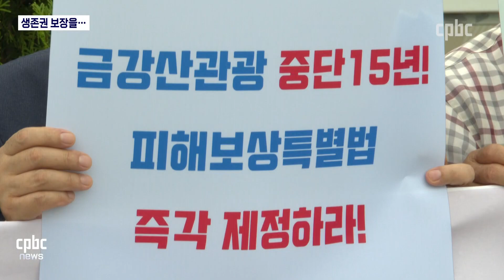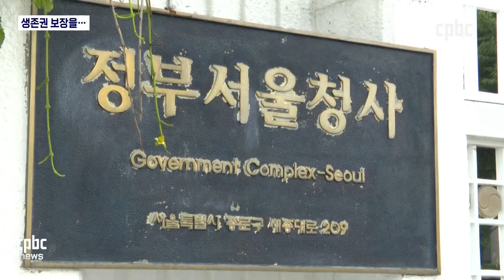금강산관광 중단 15년 "피해보상 특별법 제정을"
북한 금강산 관광이 중단된 지 올해로 15년이 됐습니다.

관련 기업인들은 지금이라도 특별법을 제정해 실질적인 피해보상에 나서라고 요구했습니다.

윤재선 기자가 보도합니다.

후원문의, 매일미사 지향 신청 : 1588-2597
카카오톡 플러스친구 : cpbc TV